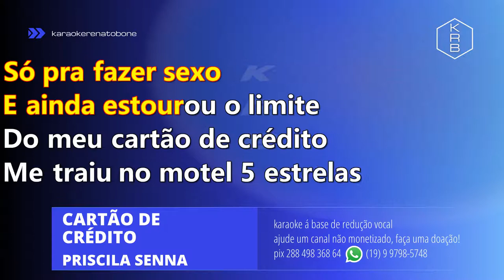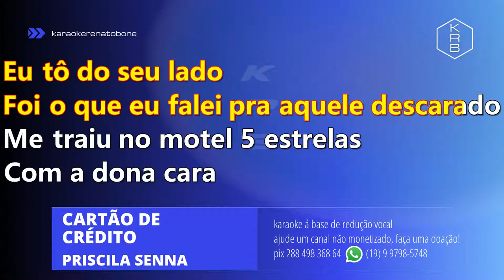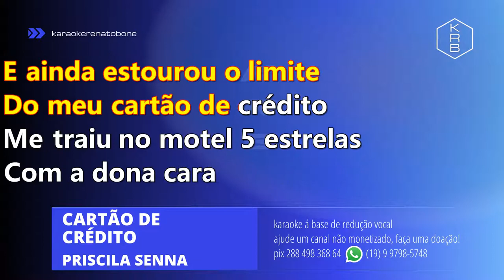CARTÃO DE CRÉDITO - PRISCILA SENNA - PLAYBACK KARAOKE INSTRUMENTAL